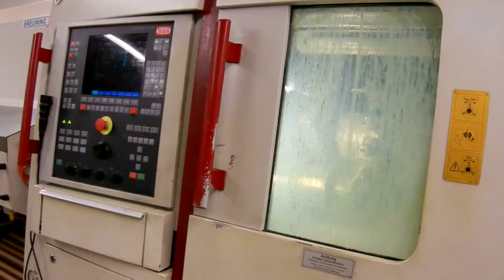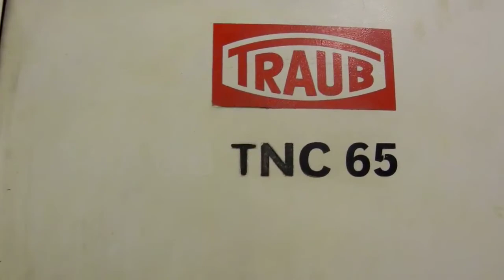Traub TNC 65 DGY C ve Y EKSENLİ CNC Torna Tezgahı - 1995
2.el CNC Takım Tezgahları Web İlan ve Alım Satım Portal Sitesi

Karaport CNC Takım Tezgahları ve Bilişim Teknolojileri Makina Sanayi Dış Ticaret Limited Şirketi
Halil Rıfat Paşa Mahallesi Perpa Ticaret Merkezi B Blok Kat: 12 No: 2234
Şişli - İstanbul - Türkiye